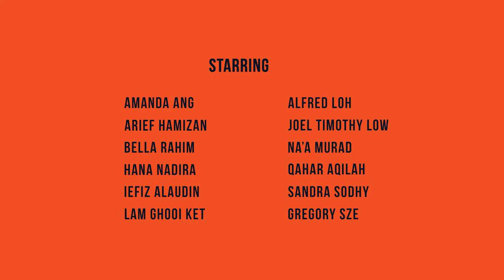SWORDFISH + CONCUBINE: Trailer #2 2017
We're putting together something really special here and we'd like to let you in on the process.

Swordfish + Concubine, an epic production based on the classic Sejarah Melayu (Malay Annals) by Kee Thuan Chye, is set to hit Kuala Lumpur from November 2 to 5.

This lavish and fun-filled piece of theatre, packed with drama, humour, silat and gamelan music performed by the magnificent Rhythm in Bronze, will be staged at Pentas 1 of the Kuala Lumpur Performing Arts Centre (klpac).

The story of ancient Singapura attacked by swordfish until it is saved by a boy, and of a young, smart and spirited concubine sentenced to death by impalement – this is made relevant to Malaysia today.